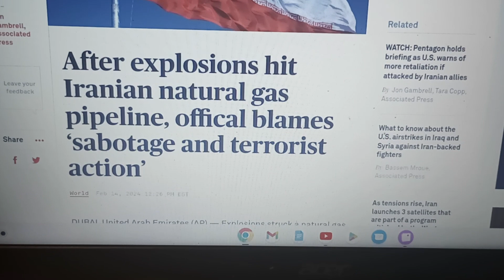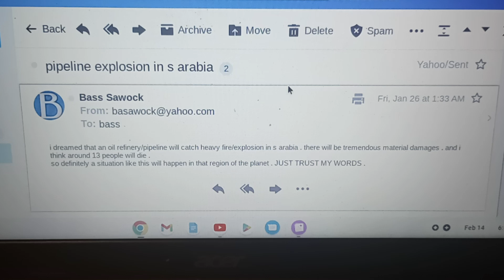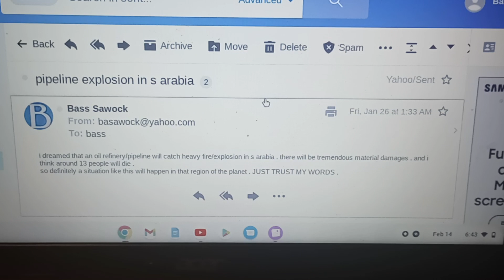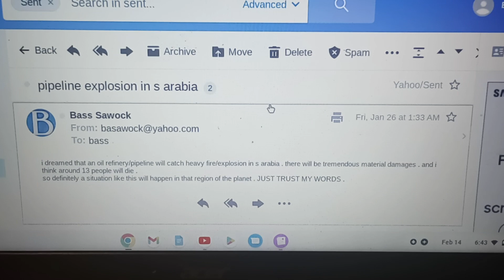Pipeline Explosion In Iran